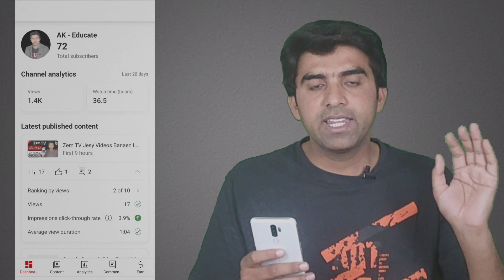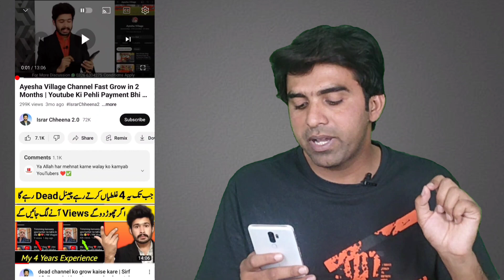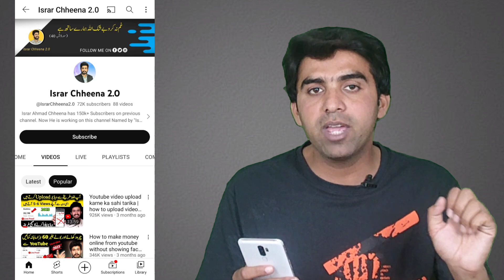YT Studio Sy Video Views Barhany Ka Tarika 🚀 / Views Kesy Brhaen YT Studio Sy / Views Kesy Badhaye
Queries Solved.